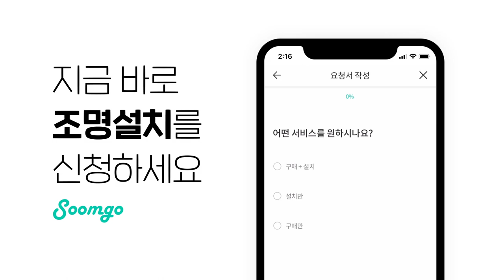레일조명, 조명설치, 숨고로 시작해.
레일조명, 조명설치, 숨고로 시작해. 지금 바로 조명 인테리어를 시작하세요! 700가지 생활서비스 숨은고수, 쉽고 빠르게 만나세요.